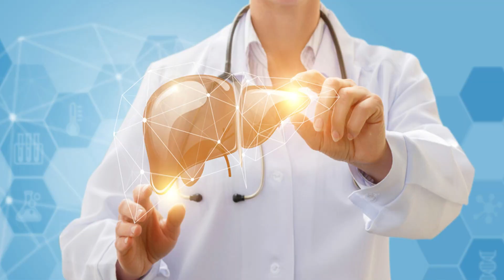💊 TRIVISOL Para👦🏻NIÑOS, LA SOLUCIÓN para la Deficiencia de Vitaminas A, C y D (DOSIS) 🤷‍♂️.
¡Hola a todos! En este video, vamos a hablar sobre Trivisol, un suplemento vitamínico especialmente formulado para bebés y niños pequeños. Exploraremos sus beneficios, cómo y cuándo administrarlo, y responderemos algunas de las preguntas más comunes que los padres tienen sobre este producto.

Trivisol contiene vitaminas esenciales como la A, D y C, que son cruciales para el desarrollo saludable de tu pequeño. Acompáñanos para conocer más sobre cómo este suplemento puede apoyar el crecimiento y bienestar de tu hijo.